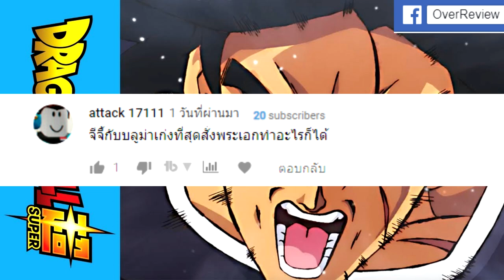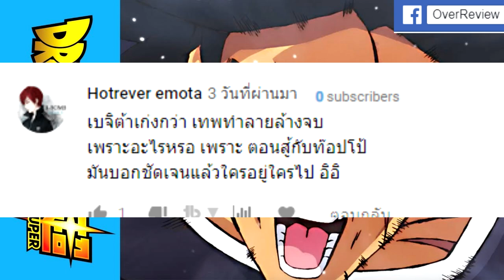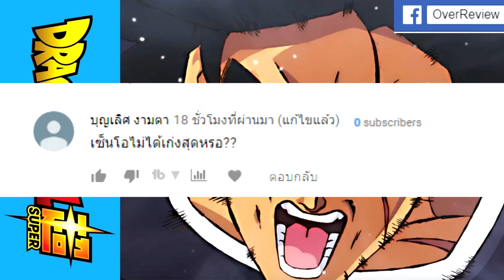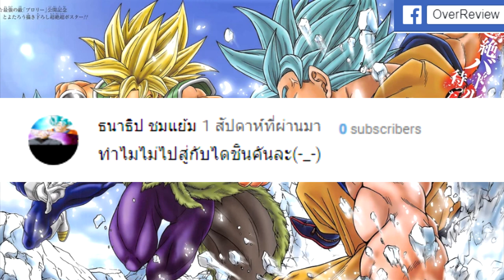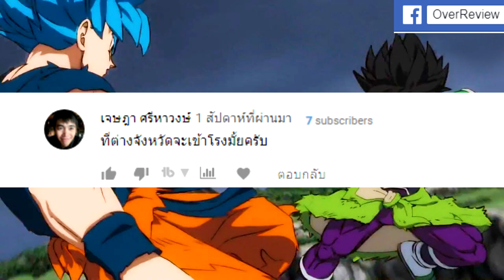ประวัติ โบรลี่ ชาวไซย่าพลังช้างสาร Dragonball